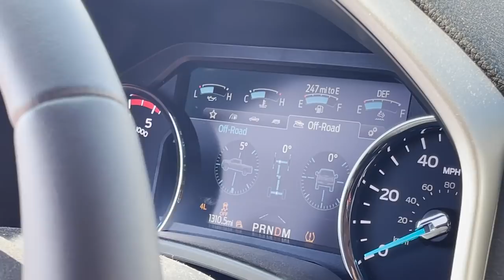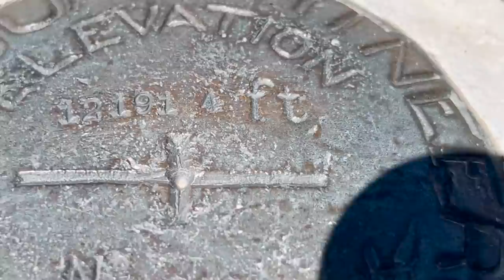BRAND NEW Ford F-250 Diesel TREMOR Off Roading up a 12,000 FT Mountain Pass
I was pretty shocked that my buddy Josh wanted to take his brand new long bed truck up a short wheelbase 12,000 ft mountain pass trail in Colorado! What really shocked me is how well it performed on the trail!